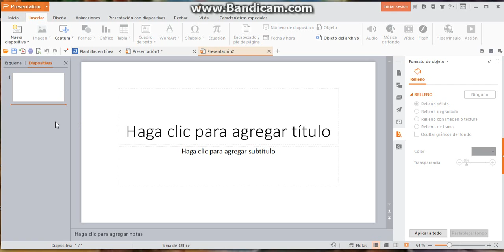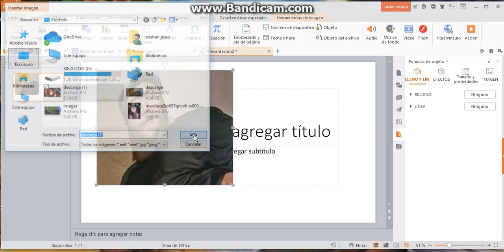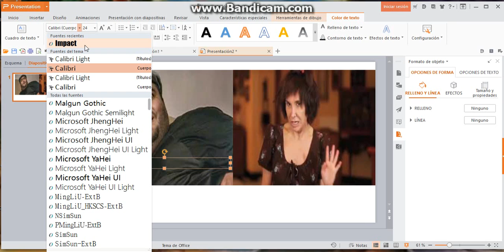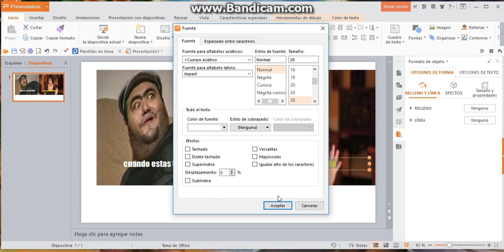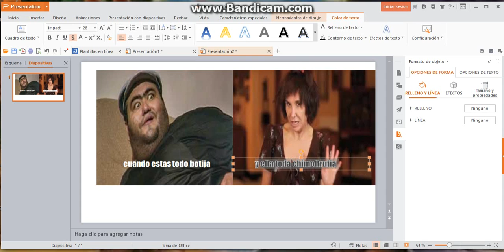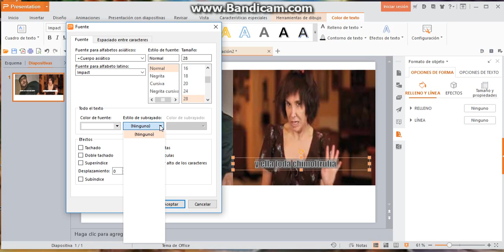COMO HACER MEMES EN POWER POINT